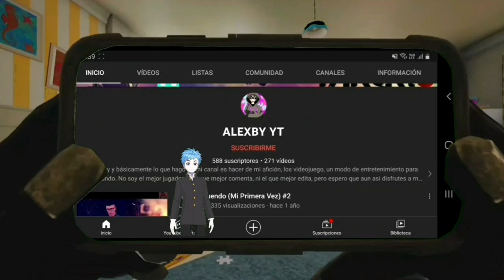"Left 4 Craft: ¡Sobreviviendo al fin del mundo!"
link de los participantes de este vídeo

😂IGNORAR😂
parodia Loquendo
gta sa
gta 5
loquendo
7u7
7w7
xD
lol
Prisila
pak dem
AnyelMods :V
 @SYAL DYZEN PLAY
ALEXBY YT
Jack1420
TheGamerFun
loquentuxo
alexby yt
Trolencio911,
Minecraft,
 GTA,
GTA IV,
GTA V,
Post Malone,
Gama Alta,
Gama Baja,
 Gama Media,
SICKO MODE,
Travis Sccot,
 Free, Gratis,
vegetta777
alexby11
willyRex
luzugames
Neffa
Laxxus
Nexxus
estefania
RusitoFan
 XD, CNN,
Noticias último momento,
 Live,
 Arigameplays,
El Ded, Natalan,
Rodezel,
 Rodezel 2.0,
Fornite,
 Loquendo,
Especial,
 Subs gratis,
 El Rubius OMG,
Will Smith,
Dross,
MAUU,
PUVLO,
8D